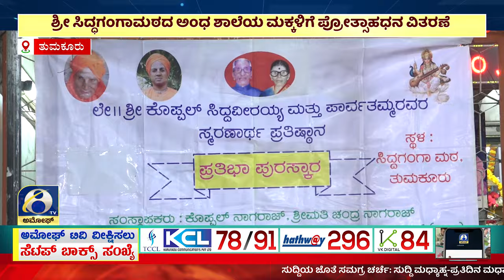ಸುದ್ದಿ ಮಧ್ಯಾಹ್ನ | ಅಮೋಘ್ ನ್ಯೂಸ್ | AMOGGH T.V | @1PM | 24-07-2024